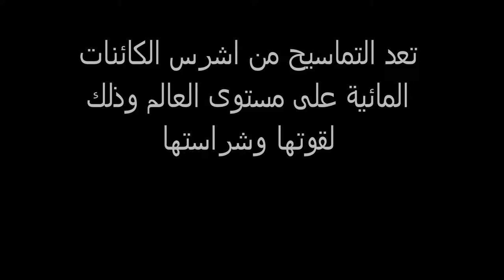تعرف على اكثر حيوان مرعب في الانهار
معلومات عن التماسيح